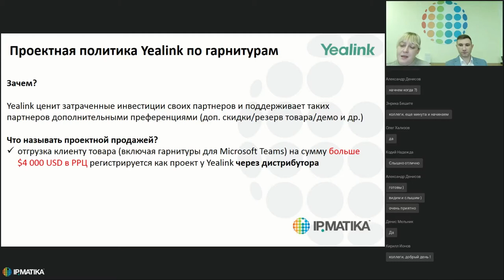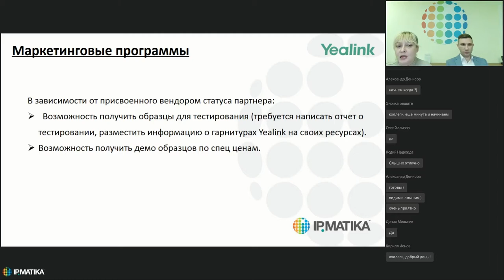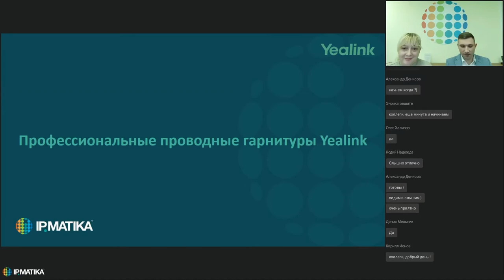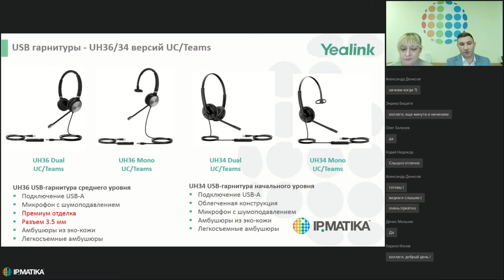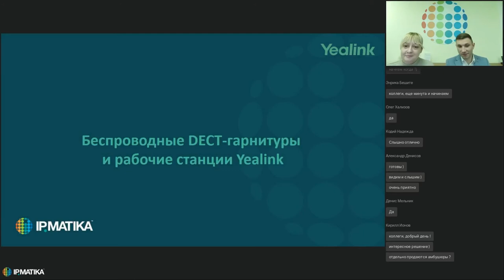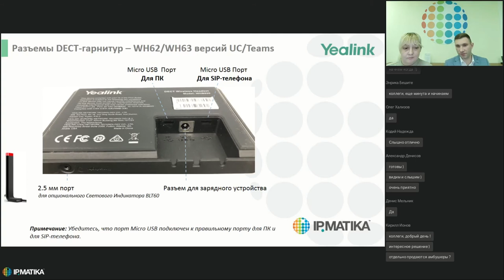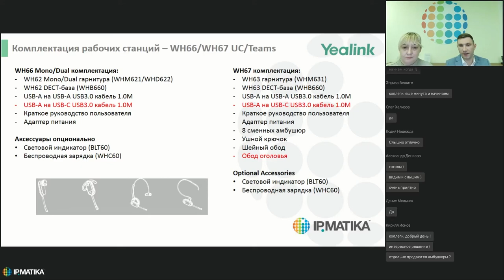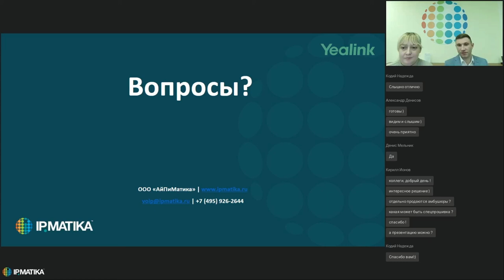Вебинар "Новая стратегия Yealink по направлению "Гарнитуры"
15 сентября 2021 года продакт-менеджер Анна Даниленко и пресейл-инженер Эдуард Макаев провели вебинар "Новая стратегия Yealink по направлению "Гарнитуры".

На вебинаре были освещены следующие темы:
- партнерская политика Yealink по направлению "Гарнитуры";
- как стать партнером Yealink по направлению "Гарнитуры";
- ценовая политика и новый прайс-лист;
- обзор линейки, изменение модельного ряда;
- специальные предложения и акции.